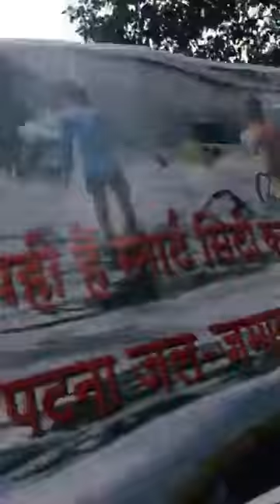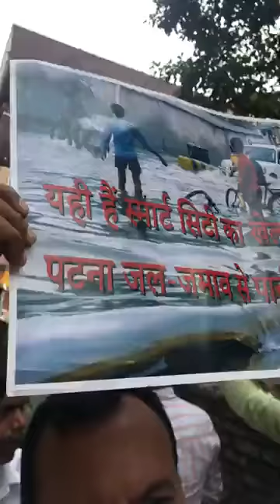पटना के जल जमाव का जायज़ा लेते हुए Tejaswi